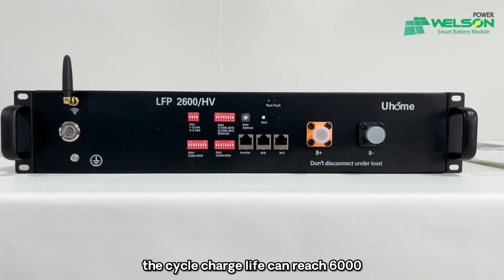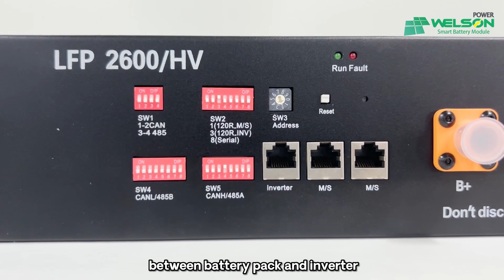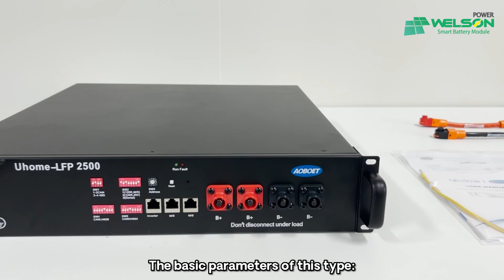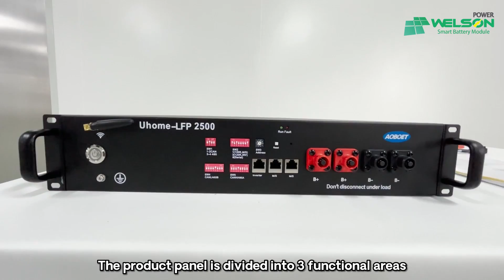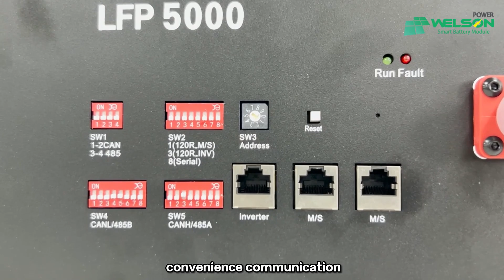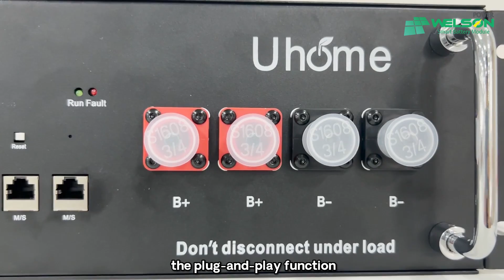factory producing line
Lithium battery is an important development direction of global new energy technology and industry， WelsonPower Focus on lithium-ion battery energy solution (ESS) , cell manufacturing, BMS research and development ,and energy storage system integration.The company's patented technology develops smart intelligent modules that are connected in parallel and in series at the same time, realizing free combination of products below 1000V 1000KWH, which can be used for home energy storage and small industrial and commercial energy storage systems (Uhome brand)